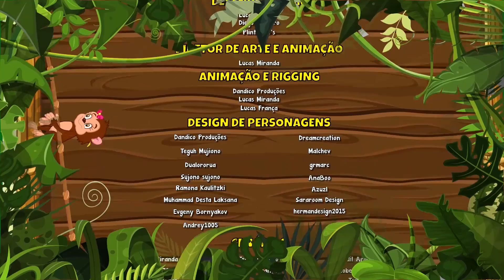Cantar é muito Bom Vol.2 - Giramille 6 min | Desenho Animado Musical